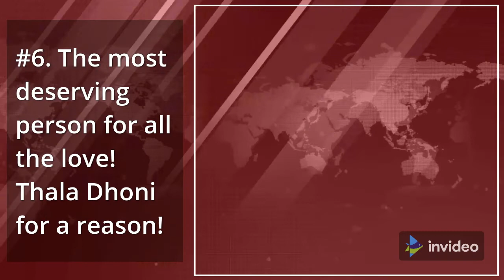What are some good qualities of MS Dhoni ?? | good quality | SECRETS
What are some good qualities of MS Dhoni ?? | good quality | SECRETS | ms dhoni
 #1. No matter what the schedule is, he manages to make time for family!

#2. The team means everything to him!

#3. Simplicity is the key!

#4. His dedication!

#5. His selflessness!

#6. The most deserving person for all the love! Thala Dhoni for a reason!

videocreatedbyinvideo